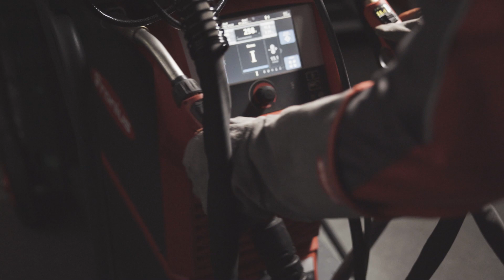WF 25i Dual | Dual wirefeeder for TPS/i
Greater productivity and potential savings: with the WF 25i Dual, you always have the right wire at hand, regardless of whether you’re working with two different filler metals or wire diameters. So there’s no need to exchange wire spools, wear parts, or the welding torch. Combined with the TPS/i, it is the ideal solution for your welding tasks.